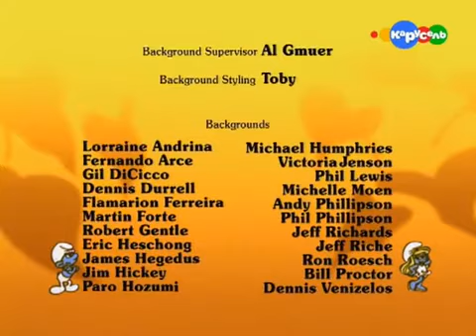Посмурфленный рай Снежное чудище, все серии 1 сезон 25 серия, Смурфики